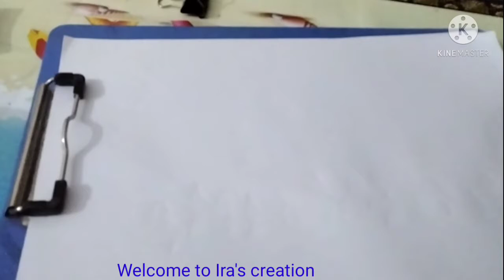How to draw beautiful tulip borderline design